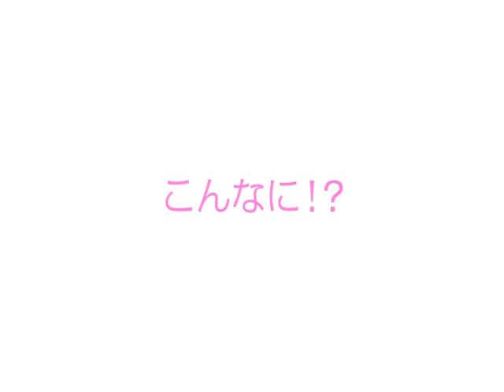【垢すりケア】お風呂にゆっくり入って肌をこするだけで...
【垢すりケア】お風呂にゆっくり入って肌をこするだけで、ポロポロ！つる肌に！

垢すりでつる肌ケア体験！
ＬＣオリジナル『羽ばたくチョウチョのシルク垢すりタオル』が登場！
お風呂にゆっくり入って肌をこするだけで...ポロポロ！
古い垢を脱ぎすて、ピカピカボディで蝶のように羽ばたきませんか？

相談しにくいセクシャルな悩みを解決♪恋のこと、カラダのこと、一緒に解決しませんか？